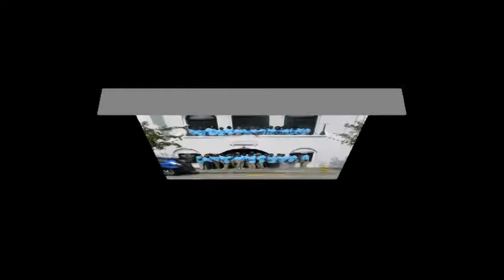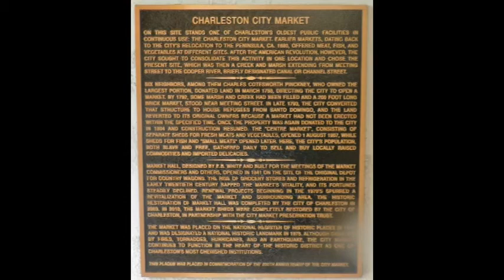HMBC 2016 Outreach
This year's trip was to Charleston, SC